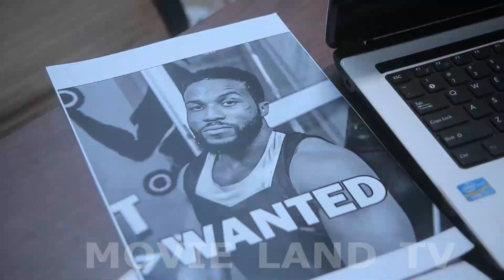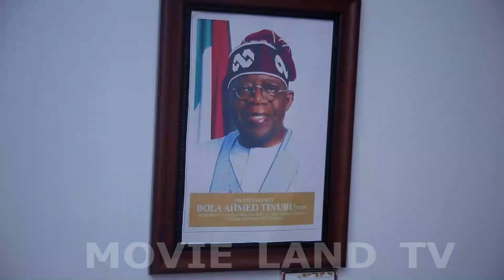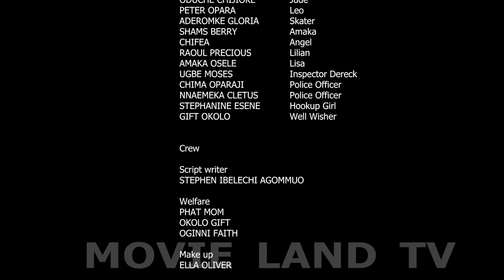The Prince Found A Wife In The Poor Widows Daughter That Sold Tomatoes To Him In D Market -NG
We are an entertainment media platform that offers the best of Nollywood movies, Glamour Movies, African movies, and other free Youtube movies.

The platform also provides a rich genre of movies ranging from  Nigerian love, comedy and epic movies,  cinema movies, family movies, action movies, thriller movies, and Nigerian series